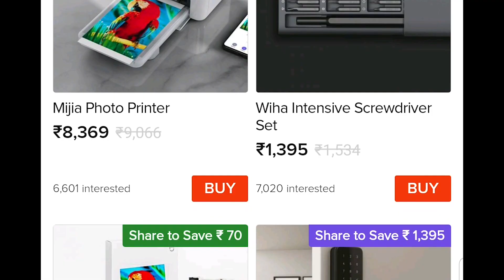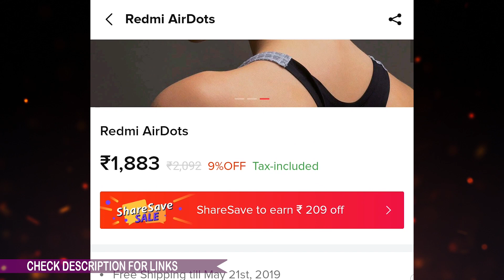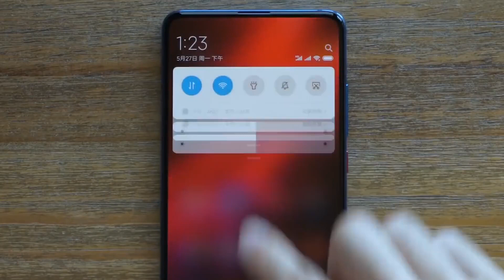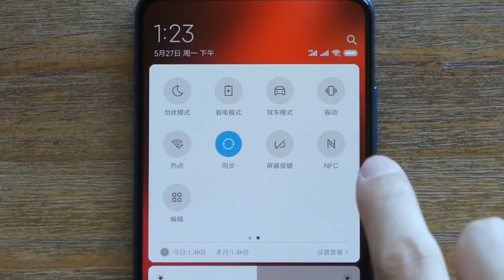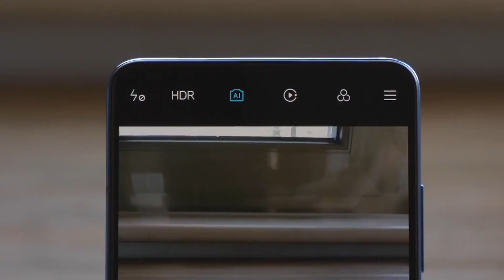Redmi K20 pro - Top 10 Features in HINDI 🔥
⏩1.
⏩2. Try out ShareSave on WAP

Why Xiaomi ShareSave:
⏩* An easy-to-shop selection of 100+ Xiaomi IoT and lifestyle companies
⏩* See all the Xiaomi's and Xiaomi related smart hardware, accessories and other selected products ranging from personal care appliances to fashion wears
⏩* Shop with your best friends to get up to 50% discounts through ShareSave
⏩* Invite your friends and family to get a chance to win FREE products through Drop
⏩* Express international delivery and 1-year quality warranty for electronics products
⏩* Purchase authentic products with confidence. All products are guaranteed to be authentic and certified

Today in this video I am sharing about Redmi K20 Pro .

Thanks

PIYUSH
HFV Unbox